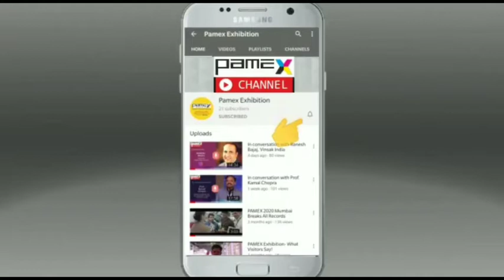In conversation with Sangam Khanna, Komori India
Sangam Khanna, Co-founder & Deputy Managing Director, Komori India Pvt. Ltd. shares his thoughts on Covid and aftermath.